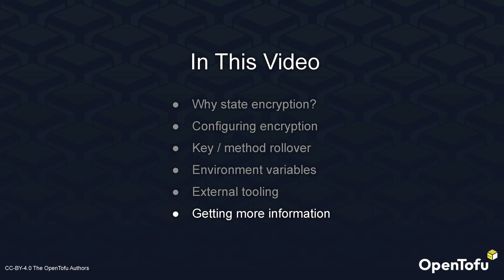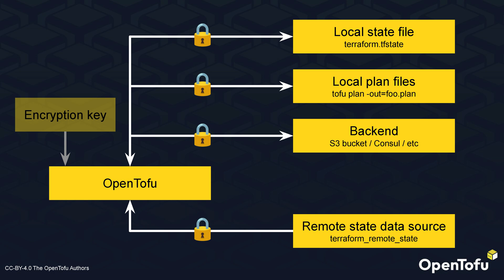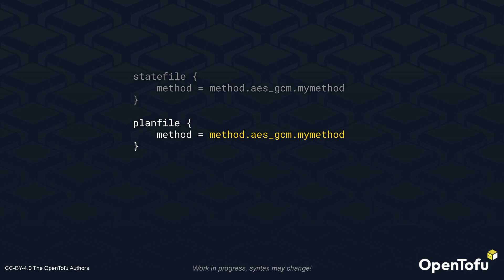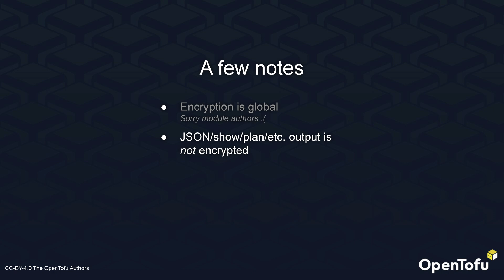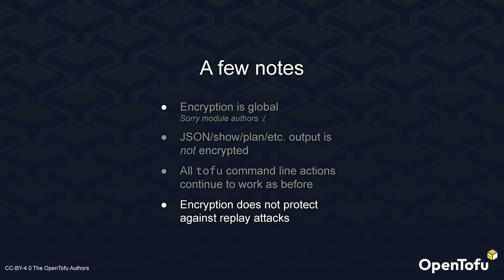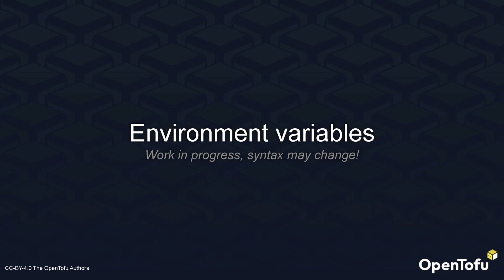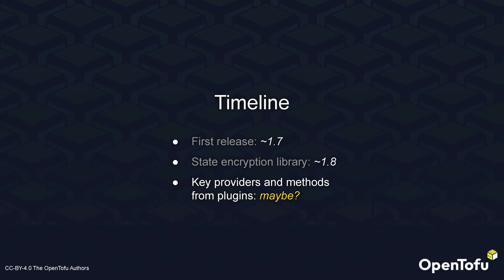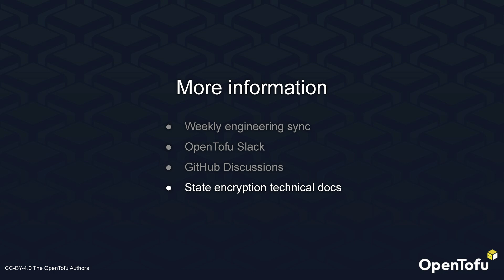Feature Preview: State Encryption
In this feature preview, we are taking a look at the upcoming state encryption feature in OpenTofu 1.7. This feature will allow you to encrypt your state and plan files at rest using a local key or a key management system.

0:00 Introduction
0:26 Why state encryption?
1:45 Configuring encryption
4:07 Key/method rollover
5:53 External tooling and timeline
6:57 More information